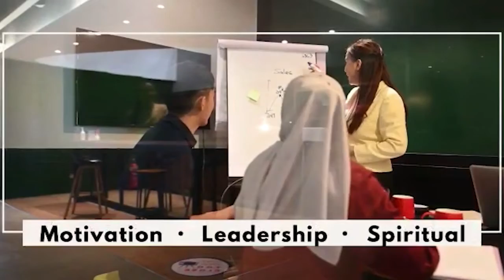LCT (#3): How Culture Eats Strategy for Breakfast, Lunch and Dinner? (Sesi 1)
LCT (#3): How Culture Eats Strategy for Breakfast, Lunch and Dinner?

Eloy Zalukhu

Managing Director CAPSTONE Asia Servitama
Theocentric Motivator, NLP Licensed Practitioner,
Team Alignment Facilitator, Sales Training Expert,
Leadership Coach and Organizational Culture Consultant